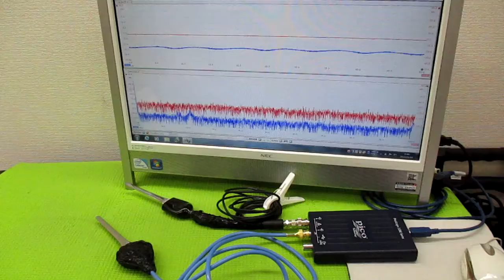メガヘルツの超音波発振制御プローブ製造技術